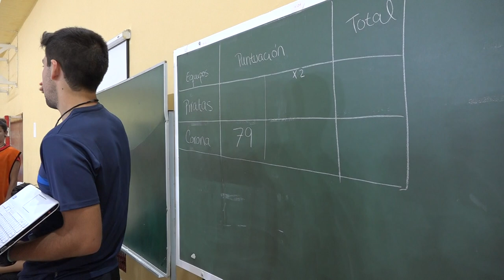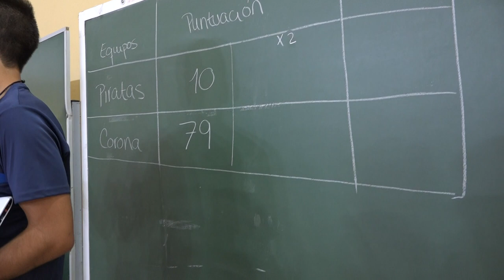Al abordaje 00519